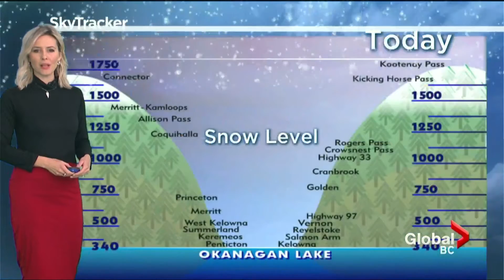Global BC News at Noon - Weather Forecast - December 11th, 2021